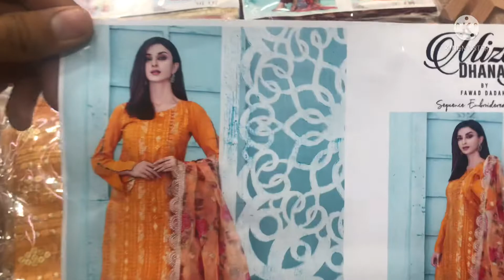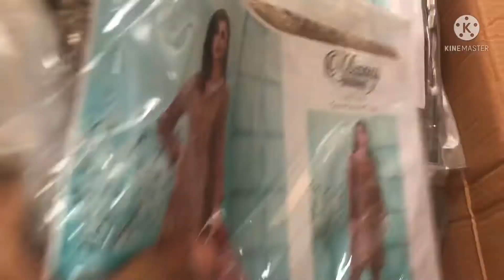DHANAK By MIZAAJ Lawn Sequins Embroided Shirt & Organza Lawn Sequins Embroided Dupatta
✨*_DHANAK_*
     *_By MIZAAJ_*✨

*_UnStitched  Lawn Sequins Embroided  Shirt_*
*_Printed Organza sequins Embroided  Cutwork Dupatta _*
*_& Plain Cambric Trouser _*🧶

10 Colours,
10 Piece Set📦

Box Price: 29,250/-

Retail: 3650/-
*BOOK NOW, DELIVERY TODAY‼️*